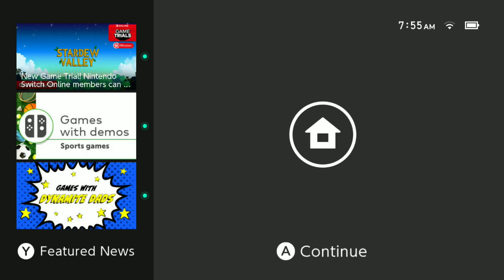cars 3 driven to win - battle races with natalie